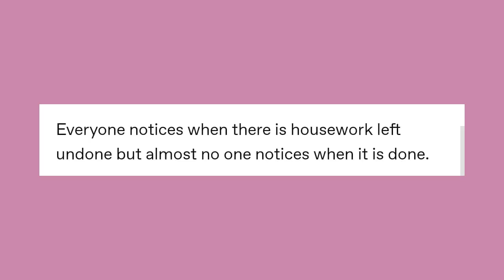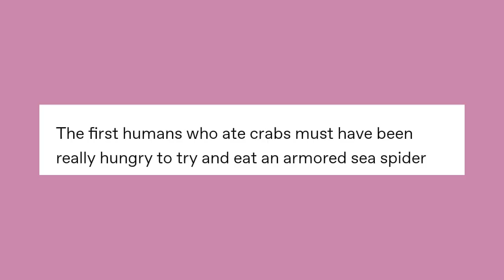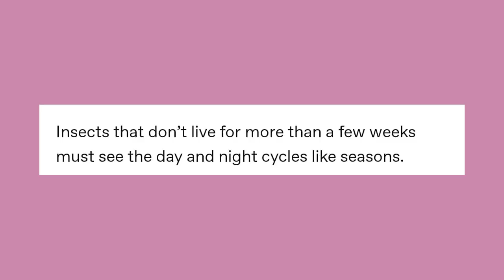Sh◎wer д Th◎ughtsゝ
The 1st and 2nd Full Resolution Photo Set of Cyana is now on sale on Gumroad for JUST 1 DOLLAR EACH!

Got Stuff You'd like to Send? Send it to:
P.M. Seymour